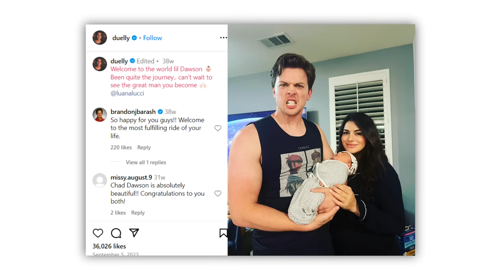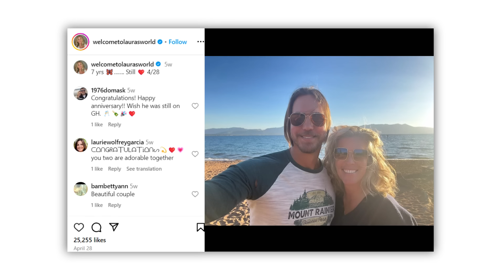General Hospital Cast: New Life Couples Revealed! (2024)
Fans of General Hospital have always been drawn into the imaginative world of Port Charles, New York, where fictional characters live out their dramatic lives. Beyond the on-screen romances, viewers are just as intrigued by the real-life love stories of their favorite actors. Without delay, let's peek behind the curtain and uncover the personal lives of the show's stars, beyond the soap opera's boundaries!